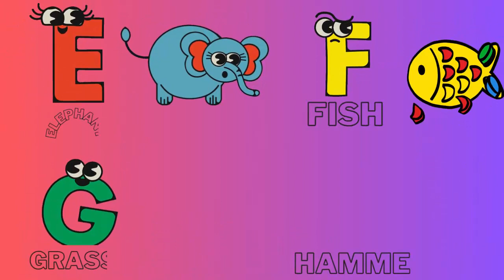ABC Song | Sea Animals ABC Song | Phonics for Kids, Learn ABC, Baby Alphabet Letters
Lyrics:
A is for Anemone
B is For Blue Tang
C is for Clownfish
D is For Dolphin
E is for Eel
F is for Flying fish
G is for Goldfish
H is for Hammerhead Shark
I is for Isopod
J is for Jellyfish
K is for Koi Fish
L is for Lionfish
M is for Manta Ray
N is for Needlefish
Q is for Queen Parrotfish
R is for Ratfish
S is for Shark
T is for Turtle
U is for Unicorn fish
V is for Viperfish
Y is for Yellow Boxfish
Z is for Zebra moray